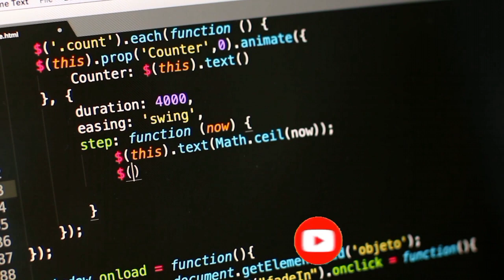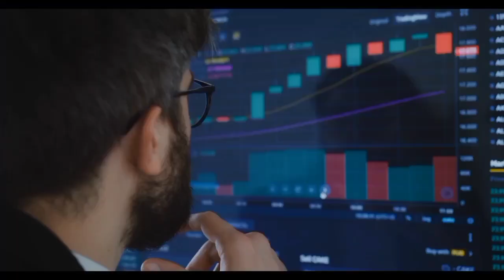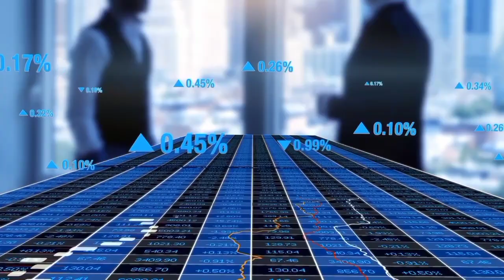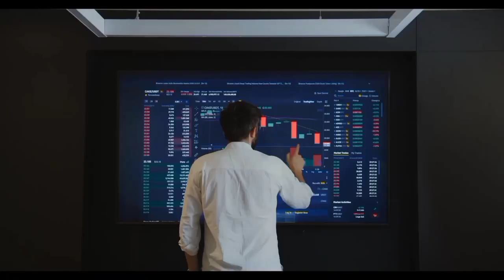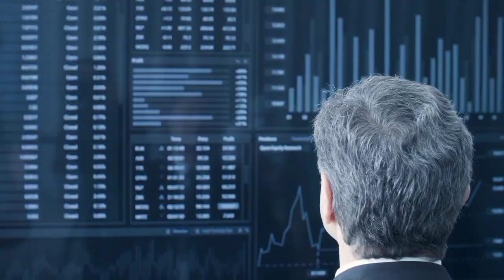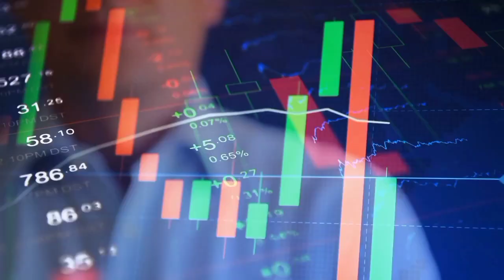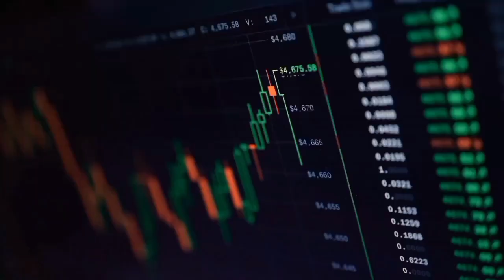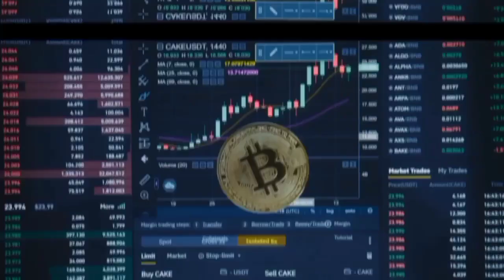"ROBINHOOD'S COSTLY BLUNDER: SHIBA INU'S WRATH AND THE MASSIVE CONSEQUENCES - SHIBA INU COIN NEWS